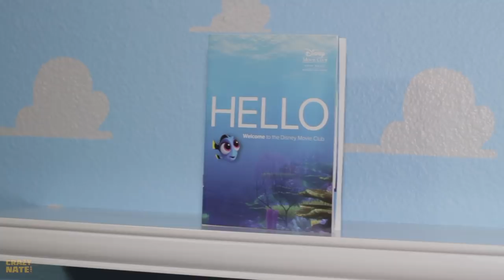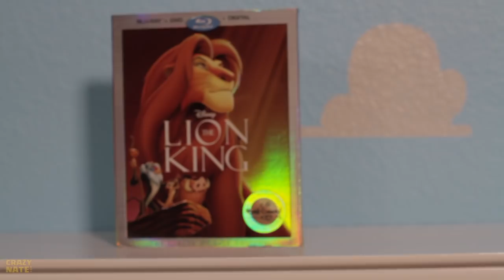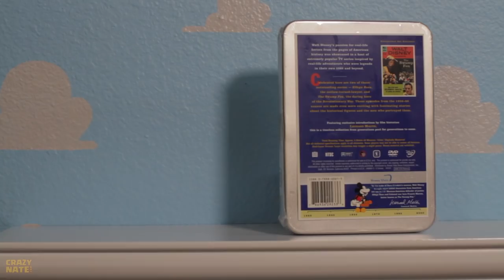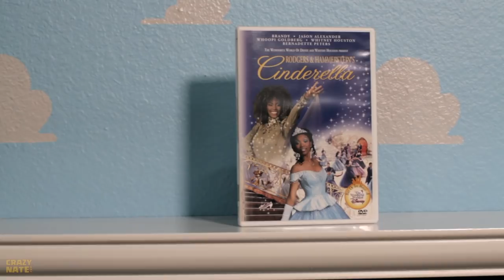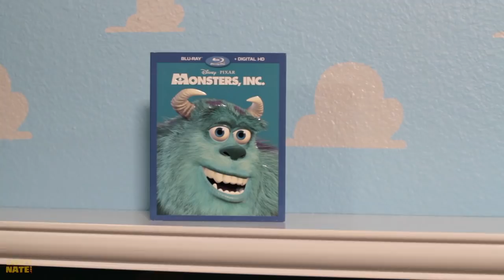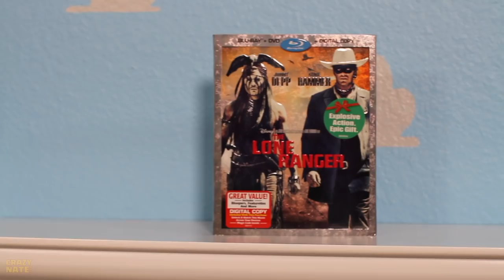Largest Disney Movie Club Haul Ever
This is the largest movie haul I ever did in one order from the Disney Movie Club. I got a bunch of Bluray and DVD movies.

They sell all your favorite movies, Marvel, Disney, Pixar, Star Wars, and more. If you want to watch my review first here it is

Fan Mail:
Crazy Nate
2047 N. Last Chance Gulch STE 382
Helena MT 59601